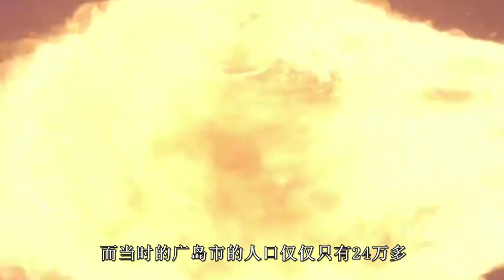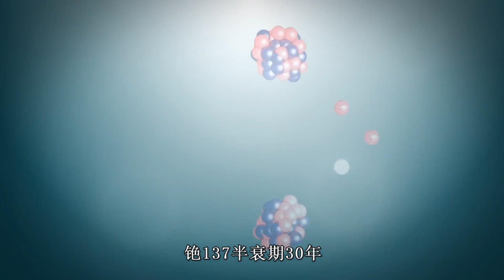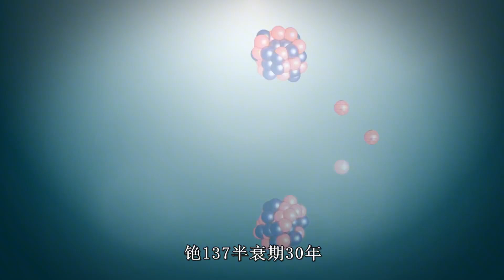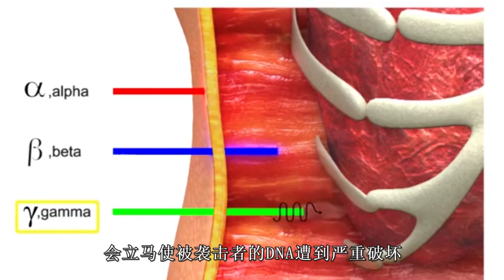一枚足以催毁整个世界！可以改变人的基因，连美国都不敢造【战武纪实】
大家好，欢迎收看战武纪实。
国之重器，带你了解大国力量，军事迷们的狂欢圣地，千万不要错过。